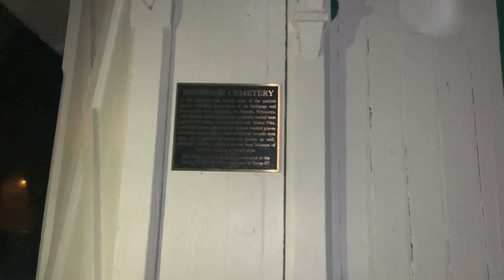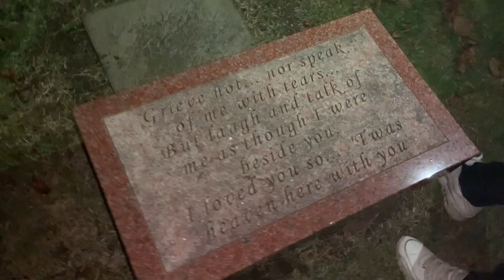Spooky Scavenger Hunt | Cemetery Of Lost Souls